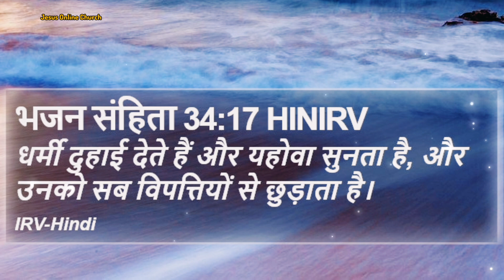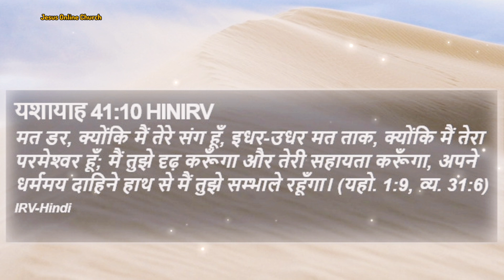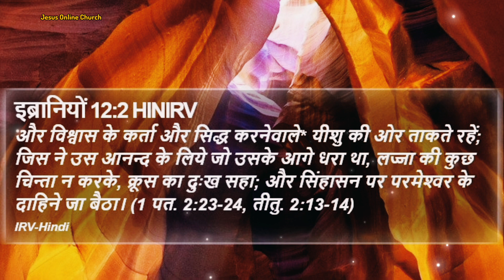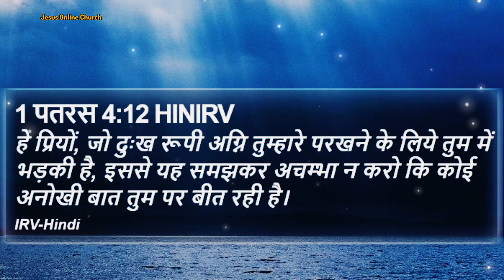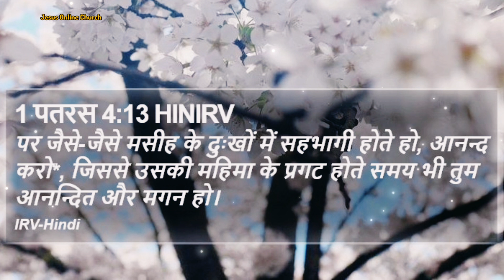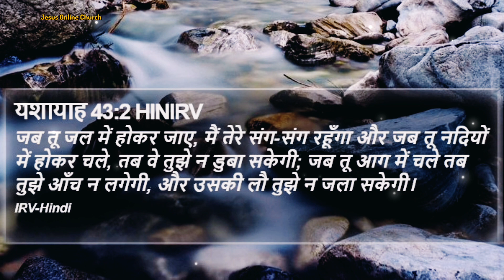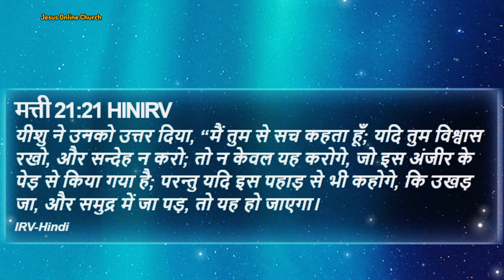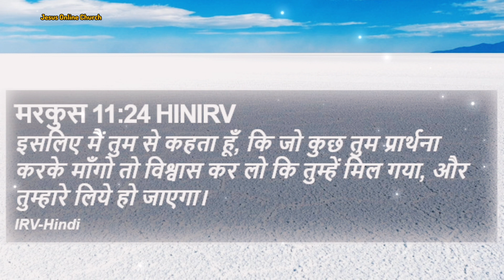मुश्किल समय में विश्वास के लिए वचन | Bible Verses About Faith In Hard Times। Hindi Bible Verses। RMS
मुश्किल समय में विश्वास के लिए वचन | Bible Verses About Faith In Hard Times।
20 वचन जो मुश्किल समय में, आपके विश्वास को बढ़ाएंगे :
यीशु हमें बताते हैं कि इस दुनिया में हमें परेशानी होगी। हालाँकि, वह यह भी वादा करता है कि, हमारे विश्वास के माध्यम से हमारी जीत है। क्योंकि यीशु मसीह ने दुनिया पर विजय प्राप्त की है। यदि आप कठिन और अनिश्चित समय का, सामना कर रहे हैं, तो आपको यह जानने के लिए, प्रोत्साहित किया जा रहा है कि, आप एक ओवरकमर हैं! अपनी आत्माओं को उठाने के लिए और, पिता यीशु  की अच्छाई पर सवाल उठाते हुए, दूसरों के साथ साझा करने के लिए, विश्वास करने के बारे में, बाइबल के वचनो का उपयोग करें।
तू अपनी समझ का सहारा ना लेना वरन संपूर्ण मन से यहोवा पर भरोसा रखना |
उसी को स्मरण करके सब काम करना, तब वह तेरे लिए सीधा मार्ग निकालेगा |
धर्मी दोहाई देते हैं और यहोवा सुनता है, और उनको सब विपत्तियों से छुड़ाता है |
यहोवा टूटे मन वालों के समीप रहता है और पिसे हुओं का उद्धार करता है |
तू हियाव बांध और दृढ़ हो, उन से न डर और न भयभीत हो क्योंकि तेरे संग चलने वाला तेरा परमेश्वर  यहोवा है  वह तुझको धोखा न देगा और न छोड़ेगा |
यूहन्ना 14:26-27
परन्तु सहायक अर्थात पवित्र आत्मा जिसे पिता मेरे नाम से भेजेगा, वह तुम्हें सब बातें सिखाएगा, और जो कुछ मैं ने तुम से कहा है, वह सब तुम्हें स्मरण कराएगा |
मैं तुम्हें शांति दिए जाता हूं,  अपनी शांति तुम्हें देता हूं ;जैसे संसार देता है, मैं तुम्हें नहीं देता : तुम्हारा मन न घबराए और न डरे |
यशायाह 41:10
मत डर क्योंकि मैं तेरे संग हूं इधर उधर मत ताक क्योंकि मैं तेरा परमेश्वर हूं ; मैं तुझे दृढ़ करूंगा और तेरी सहायता करूंगा अपने धर्ममय दाहिने हाथ से मैं तुझे संभाले रहूंगा |
2 कुरिन्थियों 12 : 9 – 10
और उसने मुझसे कहा मेरा अनुग्रह तेरे लिए बहुत है क्योंकि मेरी सामर्थ निर्बलता में सिद्ध होती है  इसलिए मैं बड़े आनंद से अपनी निर्बलताओं पर  घमंड करूंगा कि मसीह की सामर्थ मुझ पर छाया करती रहे | इस कारण मैं मसीह के लिए निर्बलताओं और निन्दाओं में और दरिद्रता में और उपद्रवों में और संकटों में प्रसन्न हूं क्योंकि जब मैं निर्बल होता हूं तभी बलवन्त होता हूं |
इबानियों 12: 1-3
इस कारण जब कि गवाहों का ऐसा बड़ा बादल हम को घेरे हुए है तो आओ हर एक रोकने वाली वस्तु और उलझाने वाले पाप को दूर करके वह दौड़ जिसमें हमें दौड़ना है धीरज से दौड़े और विश्वास के कर्ता और सिद्ध करने वाले यीशु की ओर ताकते रहें जिसने उस आनंद के लिए जो उसके आगे धरा था लज्जा की कुछ चिंता ना करके क्रूस का दुख सहा और सिंहासन पर  परमेश्वर के दाहिने जा बैठा | इसलिए उस पर ध्यान करो जिसने अपने विरोध में पापियों का इतना वाद विवाद सह  लिया कि तुम निराश होकर हियाव ना छोड़ दो |
1 पतरस 4 : 12-13
हे प्रियों जो दुख रूपी अग्नि तुम्हारे परखने के लिए तुम पर भड़की है इससे यह समझ कर अचम्भा न करो कि कोई अनोखी बात तुम पर बीत रही है |पर जैसे जैसे मसीह के दुखो में सहभागी  होते हो, आनंद करो, जिस से उसकी महिमा के प्रगट होते समय भी तुम आनंदित और मगन हो।
यहोशू  1:9
क्या मैंने तुझे आज्ञा नहीं दी ? हियाव बांधकर दृढ़ हो जा भय न खा और तेरा मन कच्चा ना हो क्योंकि जहां जहां तू जाएगा वहां वहां तेरा परमेश्वर यहोवा तेरे संग रहेगा |
भजन सहिंता 37:5
अपने मार्ग की चिंता यहोवा पर छोड़ और उस पर भरोसा रख वही पूरा करेगा |
यशायाह 43:2
जब तू जल में होकर जाए,मैं तेरे संग संग रहूँगा और जब तू नदियों में होकर चले तब वे तुझे न डूबा सकेंगी जब तू आग में चले तब तुझे आंच न लगेगी और उसकी लौ तुझे ना जला सकेगी |
लूका 17:6
प्रभु ने कहा कि यदि तुम को राई के दाने के बराबर भी विश्वास होता तो तुम इस तूत के पेड़ से कहते कि जड़ से उखड़कर समुद्र में लग जा तो वह तुम्हारी मान लेता |
इब्रानियों 11: 1
अब विश्वास आशा की हुई वस्तुओं का निश्चय और अनदेखी वस्तुओं का प्रमाण है |
रोमियो 10:11
क्योंकि पवित्रशास्त्र यह कहता है, “जो कोई उस पर विश्वास करेगा, वह लज्जित न होगा।”

यीशु ने उससे कहा यदि तू कर सकता है, यह क्या बात है? विश्वास करने वाले के लिए सब कुछ हो सकता है।
मति 21:21
यीशु ने उन को उत्तर दिया, कि मैं तुम से सच कहता हूँ, यदि तुम विश्वास रखो, और संदेह न करो तो न केवल यह करोगे, जो इस अंजीर के पेड़ के साथ किया गया है, परन्तु यदि इस पहाड़ से भी कहोगे, कि उखड़ जा, और समुद्र में जा पड़, तो यह हो जाएगा।
मति 19 : 26
यीशु ने उनकी ओर देखकर कहा, मनुष्यों से तो यह नहीं हो सकता, परन्तु परमेश्वर से सब कुछ हो सकता है |
भजन सहिंता 20:7
किसी को रथों का, और किसी को घोड़ों का भरोसा है, परन्तु हम तो अपने परमेश्वर यहोवा ही का नाम लेंगे |
मरकुस 11:24
इसलिए मैं तुम से कहता हूँ, कि जो कुछ तुम प्रार्थना में मांगों, तो प्रतीति कर लो कि तुम्हें मिल गया, और तुम्हारे लिए हो जाएगा |
इब्रानियों 11:6
और विश्वास बिना उसे प्रसन्न करना अनहोना है, क्योंकि परमेश्वर के पास आने वाले को विश्वास करना चाहिए, कि वह है, और अपने खोजने वालों को प्रतिफल देता है।

Bibel Verses। Hindi Bible Words। Healing Vachan Bibel।  Bibel Hindi Verses। Bibel Study। healing Bible Vachan। Jesus Online Church। bibel vachan in Hindi